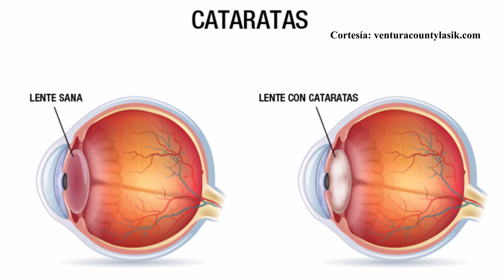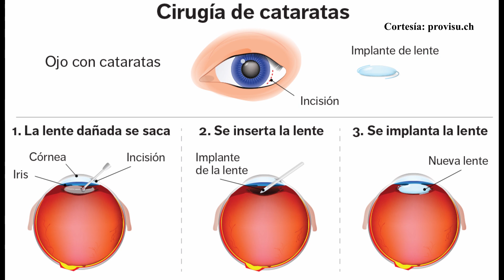Que Son y Como se Tratan las Cataratas, Doctor Ricardo Trujillo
Ricardo Trujillo jaramillo  clínica de oftalmología  San  Diego consultorio 613
Contacto
oftalmólogo cirujano más de 25 años de experiencia, cirugía de catarata, miopía astigmatismo con láser, consulta de oftalmolgia